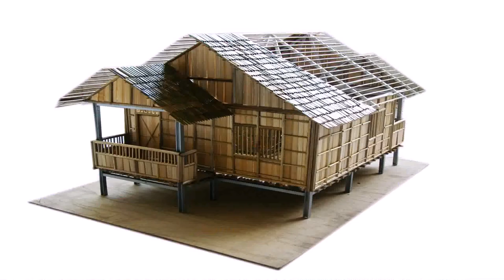BAMBOO MOUSE DESIGN IN NEPAL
Build Water Slide Park Into Underground Swimming Pool and Swimming pool Top 3

Build Water Slide Park Into Underground Swimming Pool and Swimming pool Top 3 Story Design House
videos to make your assist and more facilities. If you have any idea or more convenience to support us please don't hesitate to contact with us all time

125 Days To Build most Creatively Modern Great Houseboat, Swimming Pool, Water slide (Full Video) s

Building The Most Secret Underground Bamboo House By Ancient

Save

Jungle Survival: Building The Most Secret Underground Bamboo House By Ancient Skill Please Subscribe fore More Thank you very much for your value time to Watch, Like, Comment, Share, and Subscribe to our Channel, and we will try all our best to find more idea and produce more interesting video for survival purpose living harmony in the deep jungle.

Build the Most Amazing Bamboo Villa Home heated Swimming Pool and Water Slide in The Jungle

125 Days To Build most Creatively Modern Great Houseboat, Swimming Pool, Water slide (Full Video) s

Save

bulding design by
Mud motar
bamboo
Autocad design
Sketchup design
revit design j

This video we would to show you about, Building treehouse villa by ancient skills We Will Make a New Video Everyday If Possible. GET READY...things are about to get Primitive Unique Tools Channel © PLEASE NOTICE: All of my videos are owned by Primitive Unique Tools .
InsBBuild Water Slide Park Into Underground SwimBuilauto cad design
Autocad setting how to make
revit setting
revit design small village
Autocad all settinggBuild Water Slide Park Into Underground SwimminBuild Water Slide Park Into Underground Swimming Pool and Swimming pool Top 3

125 Days To Build most Creatively Modern Great Houseboat, Swimming Pool, Water slide (Full Video) s

Save

Build the Most Amazing Bamboo Villa

Sketchup design
Autocad design
with plan
elevation
section
civil engineering engineer
electrolytic engineeruild Water Slide Park Into Underground Swimming Pool and Swimming pool Top 3

talling PROCESS

bulding design by
Mud motar
bamboo
Autocad design
Sketchup design
revit design j

Hello all fan and visitor welcome to my